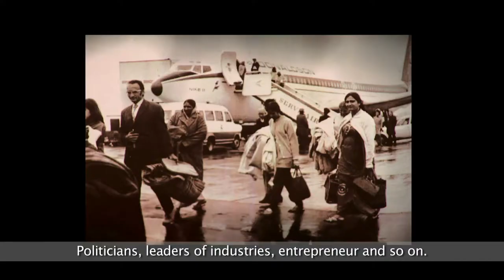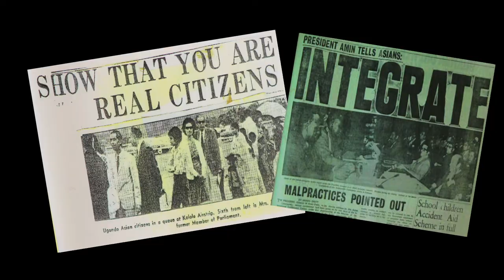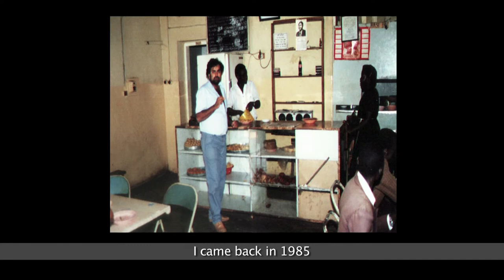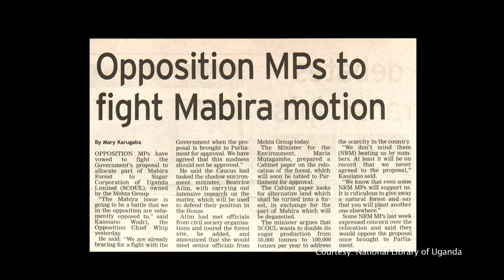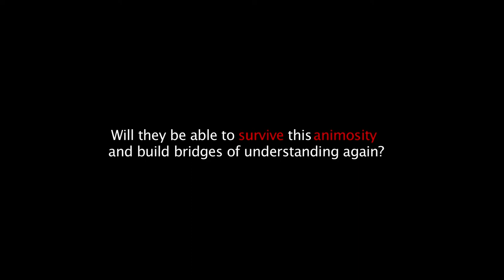Ugan Indians Abridged version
Even as the world confronts an anti-migration wave, Indian migrants are still welcomed into some of the toughest, most unfriendly regions. Trying to understand what makes Indian migrants so unique, the Film explores the most difficult Indian migration experience – the journey of South Asians to East African Uganda. Hardworking and committed to Uganda, the inherent spirit of entrepreneurship of Ugan-Indians has helped them grow swiftly, benefitting their host nation, hailed as the “biggest migrant success story’’. Providing a deep, candid insight, the Film reveals this untold story of Indian migration, its contribution and commitment to East Africa.